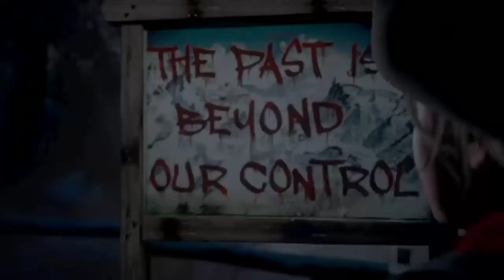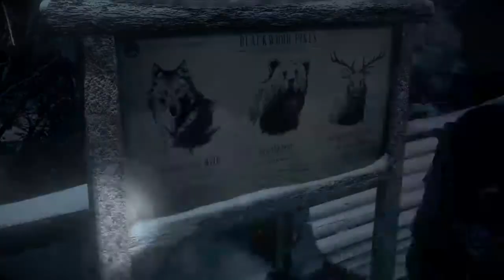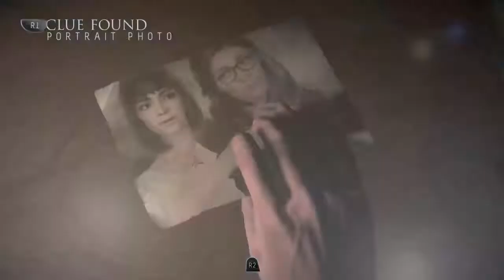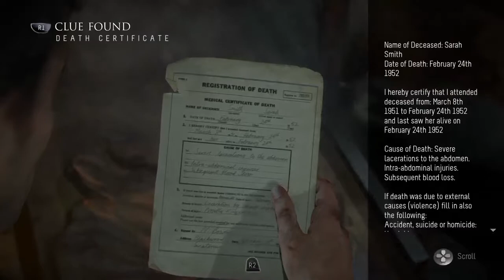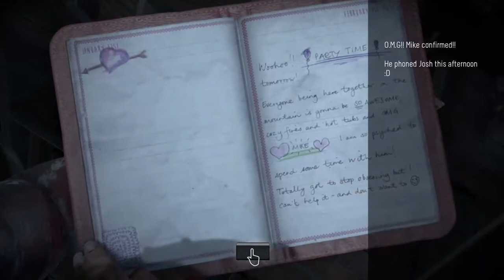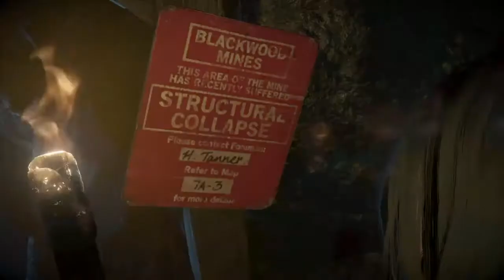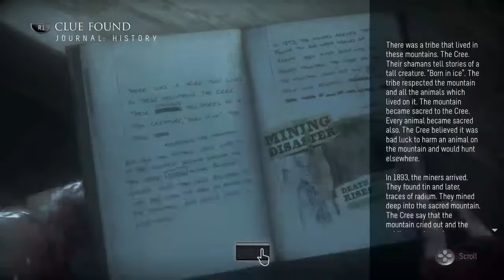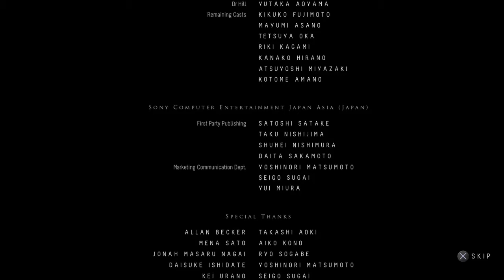How to NOT survive Until Dawn